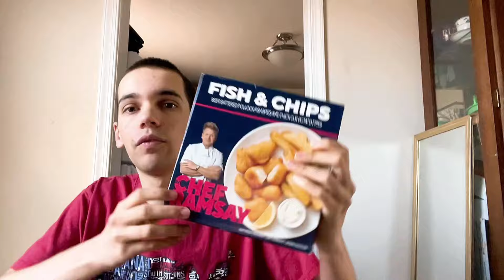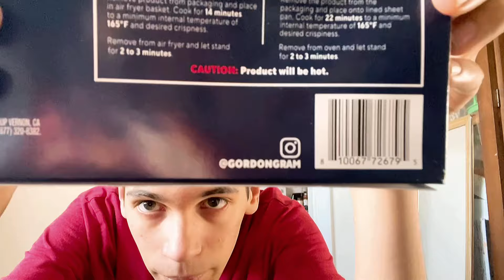Frozen Gordon Ramsay Fish And Chips Review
Scrum-diddly-umptious!